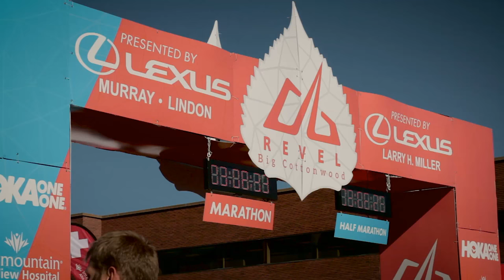2015 REVEL Big Cottonwood Marathon: Crickett Willardsen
Crickett Willardsen in the 2015 REVEL Big Cottonwood Marathon.